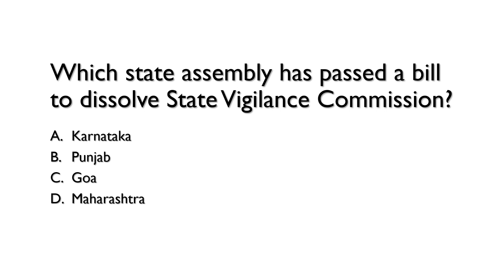Japan PM vows to strengthen military at international naval review | Japan News | North Korea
Japan PM vows to strengthen military at international naval review
North Korea Japan

About Us:
Study Swot is the Educational You Tube Channel.

We provide regular detailed analysis on various topics like International Affairs ,History, Geography, Polity, Sports etc.
Never stop learning because Life never stops Teaching .Try hard and be the best yourself.